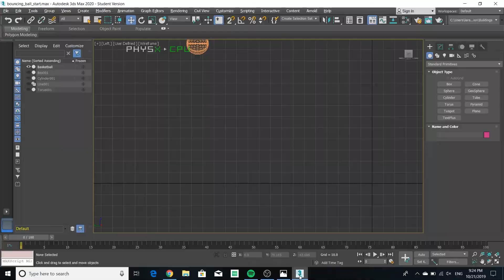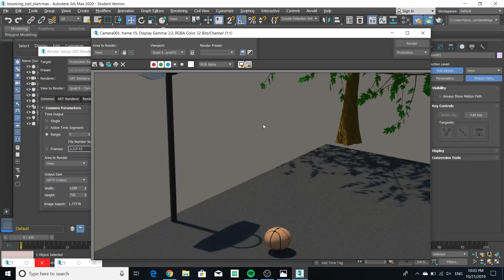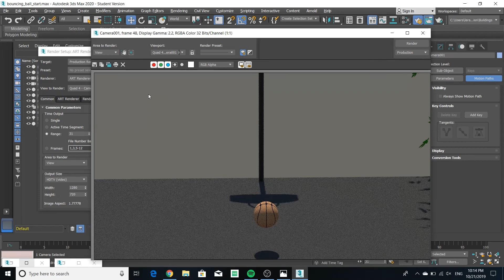Animating a Bouncing Basketball